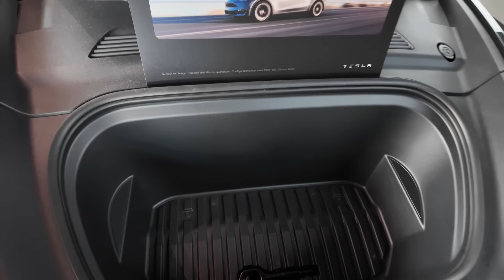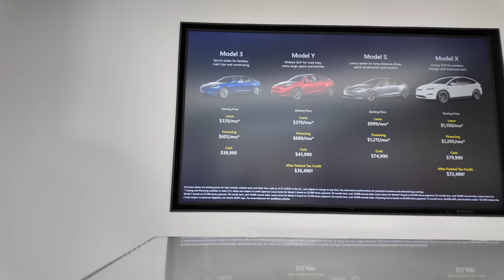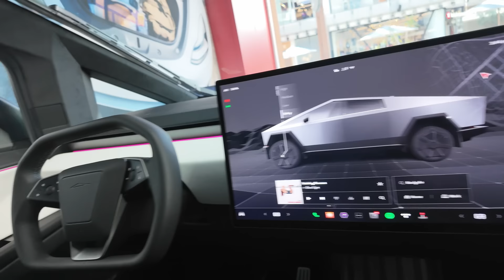አዲሱ የ TESLA cybertruck መኪና